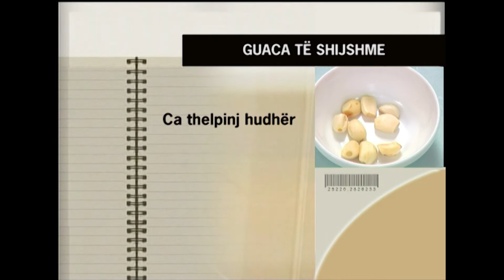Guaca të shijshme